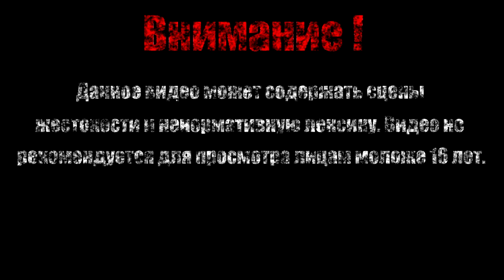Тот самый нож【Far Cry 3】#23